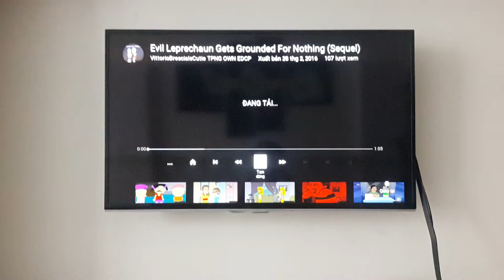I Grounds Vittorio Brescia Once Again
No credit to Ah! Vittorio Brescia UTTP
Cast:
Me:Professor
Vittorio Brescia:Joey